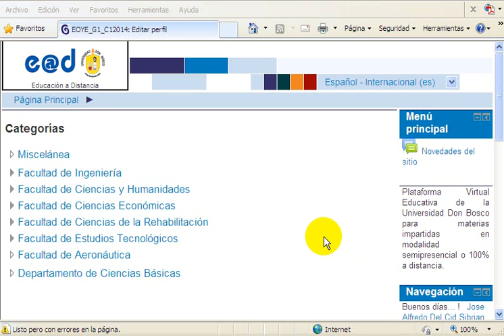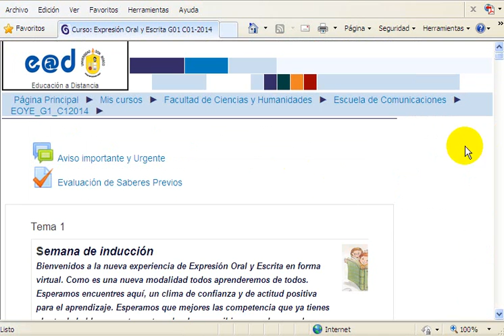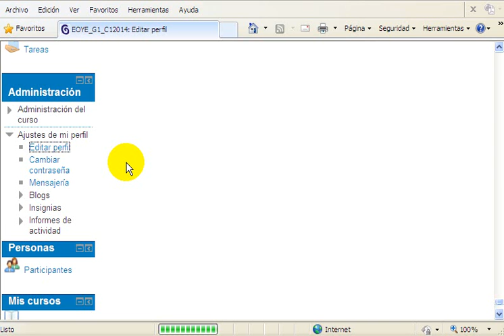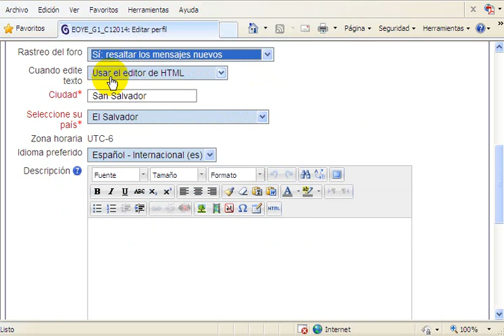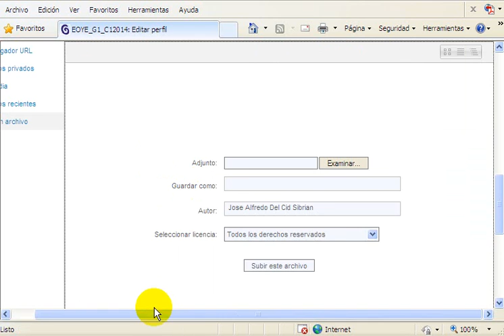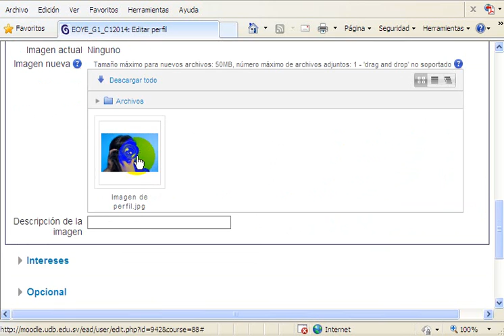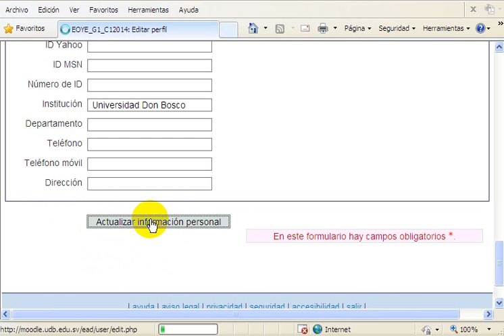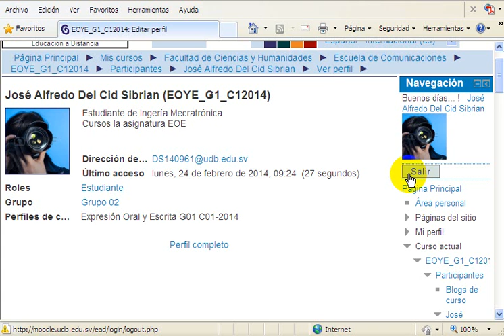Cambio de información de perfil Moodle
Se comparte la forma en que pueden cambiar su información personal, su correo electrónico y su imagen de perfil en la plataforma Moodle